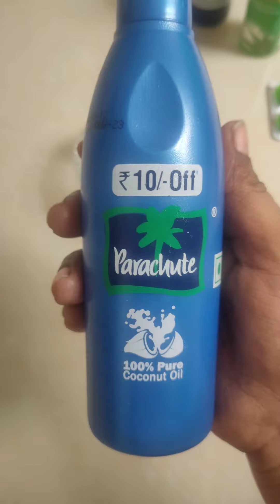Castor Oil for Hair Growth#beautytips